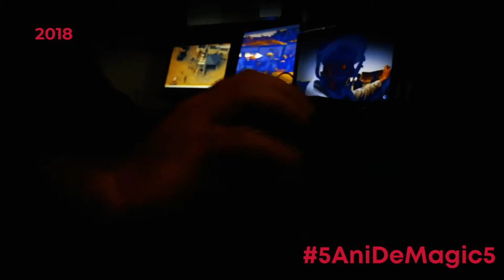5AniDeMagic5 - Ep.4 - 2018 - Cum am filmat un videoclip în 30 de minute!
Doamnelor și domnilor, Teddy e artistul nostru numărul 1. În anul de grație 2018, printre multe proiecte epice, am lansat și un videoclip care deși nu a obținut expunerea pe care o merită, pentru noi a fost o foarte MARE realizare deoarece a fost pentru o piesă compusă și interpretată de Teddy!

magic 5
trafic platit
trafic organic
mg5
M.A.I.